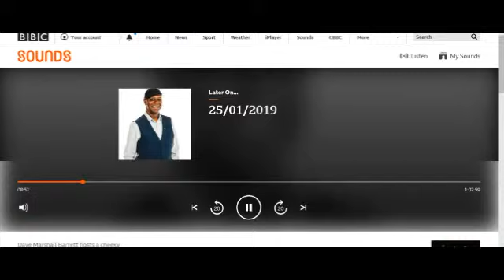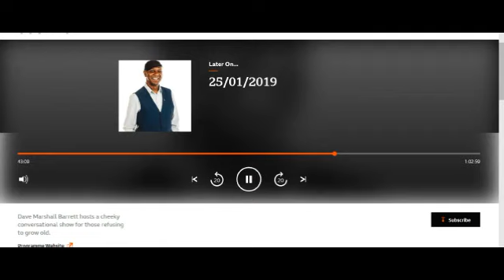Andre Interview on BBC C&W Radio Friday Night Later Show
With Thanks to BBC Coventry and Warwickshire's Presenter Dave Marshall Barratt, and Producers Mollie and Liz